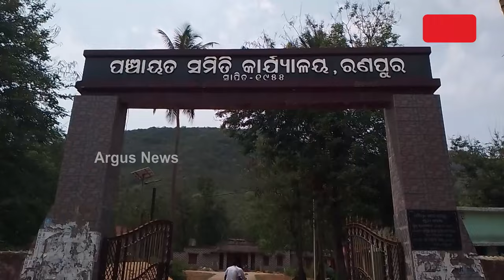ଟାଙ୍କି ଅଛି ହେଲେ ଆସୁନି ପାଣି, ସାହାରା ସାଜିଛି ପୋଖରୀ ପାଣି || Water Problem || Ranpur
24ବର୍ଷର ସ୍ଥିର ସରକାରରେ ସୁଦ୍ଧ ପାନୀୟ ଜଳ ଯୋଗାଇବାରେ ବିଫଳ ଅପାରଗ ସରକାର, ଗାଁ ଗାଁରେ ଫେଲ ମାରିଛି ରାଜ୍ୟ ସରକାରଙ୍କ ବସୁଧା ଯୋଜନା । ଟାଙ୍କି ଅଛି ହେଲେ ଆସୁନି ପାଣି, ସାହାରା ସାଜିଛି ପୋଖରୀ ପାଣି ।